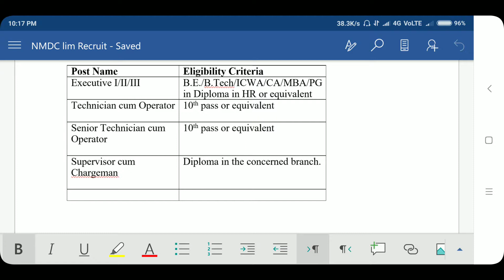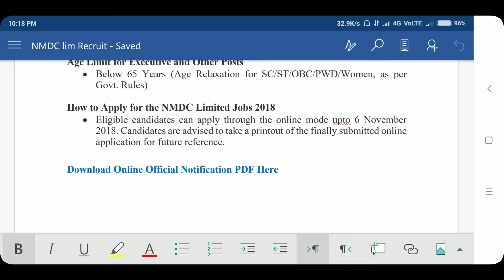NMDC Limited Recruitment 2018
NMDC Limited Recruitment 2018: Applications Invited for 7 Executive, Tech and Supervisor Posts

 NMDC Limited has invited applications for the post of Executive, Technician, Senior Technician and Supervisors

Important Date :
• Opening Date of Application Submission: 17 October 2018
• Last Date of Application Submission: 06 November 2018

NMDC Limited Vacancy Details :
Post Name  Eligibility Criteria
• Executive I/II/III B.E./B.Tech/ICWA/CA/MBA/PG in Diploma in HR or equivalent
• Technician cum Operator
 10th pass or equivalent
• Senior Technician cum Operator
 10th pass or equivalent
• Supervisor cum Chargeman
 Diploma in the concerned branch.

Age Limit for Executive and Other Posts
• Below 65 Years (Age Relaxation for SC/ST/OBC/PWD/Women, as per Govt. Rules)

How to Apply for the NMDC Limited Jobs 2018
• Eligible candidates can apply through the online mode upto 6 November 2018. Candidates are advised to take a printout of the finally submitted online application for future reference.

Download Online Official Notification PDF Here